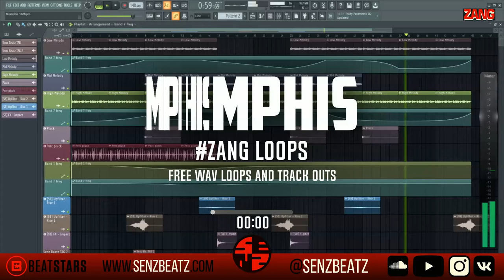📀 Free Music Track Outs instant download 📥 Memphis 148bpm Emaj (Free Collab Track Outs)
👕Order my high quality Merchandise and get a 20% membership discount in my beatstore forever.

📷 Instagram.com/senzbeatz
🐤 Twitter.com/senzprod

00:00 -
00:30 -
01:00 -
01:30 -
02:00 -
02:30 -